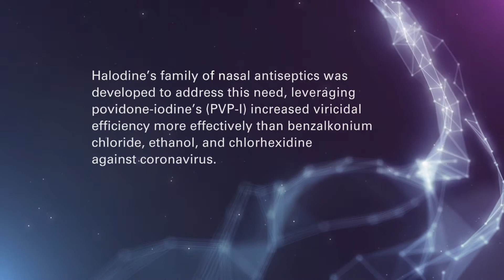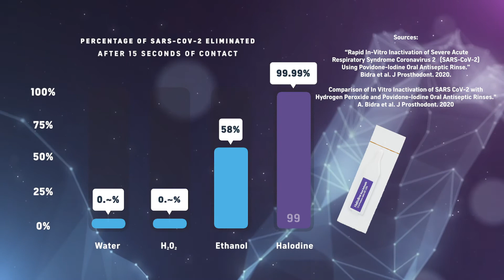How Halodine Works Against COVID 19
How Halodine was successfully tested against the SARS-CoV-2 virus as the pandemic spread.